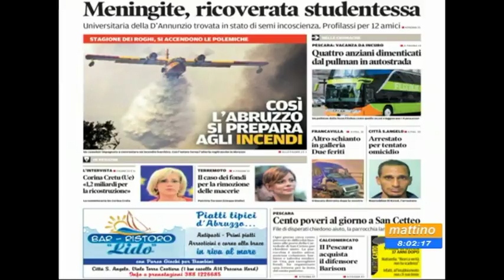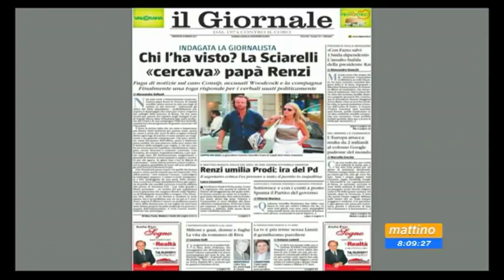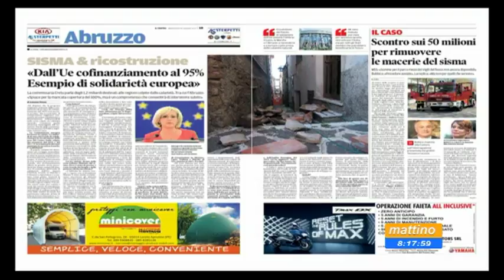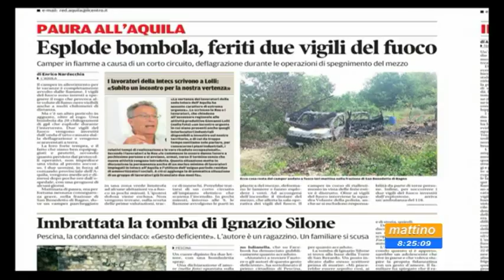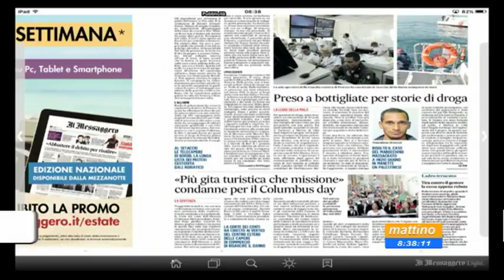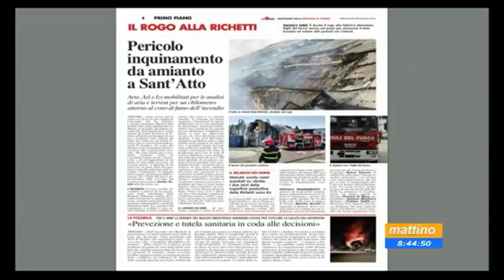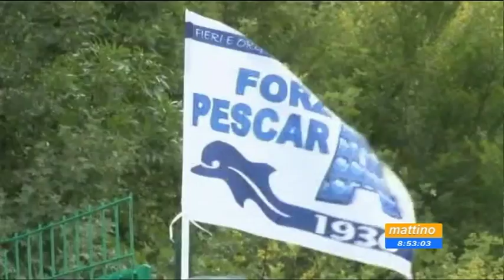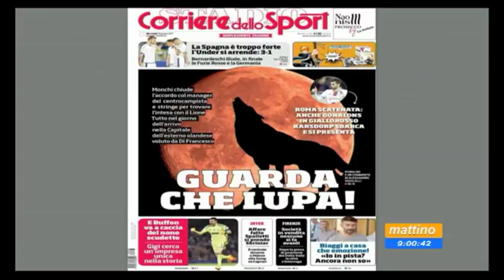Mattino6 rassegna stampa di mercoledì 28 giugno 2017